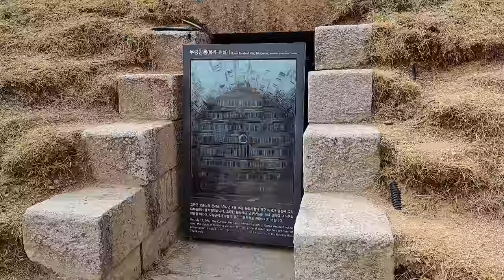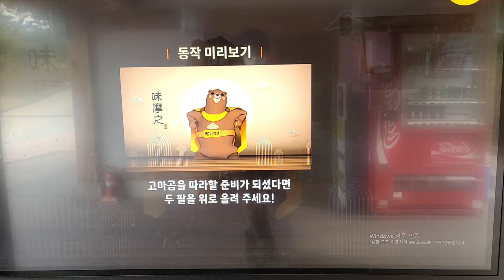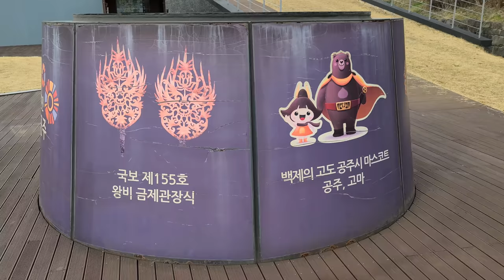【韓国旅行】 ベクチェの王陵 Royal Tomb of King Muryeong in Korea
韓国のベクチェ時代にいた王様の王陵です。ゴンズにあるムリョンワンヌンです。

It's Royal Tomb of King Muryeong in Korea. Muryeong was the king of Baekje. You can see this tomb in Gongju, Korea. This time I couldn't go inside of the tomb where you can see the beauty of Korean national treasures. You should visit and see the Baekje's beauty.

Google map
Royal Tomb of King Muryeong (무령왕릉)